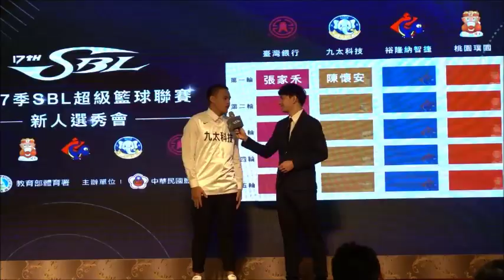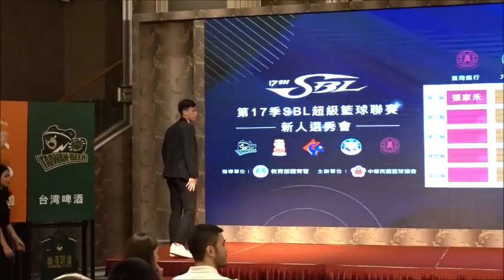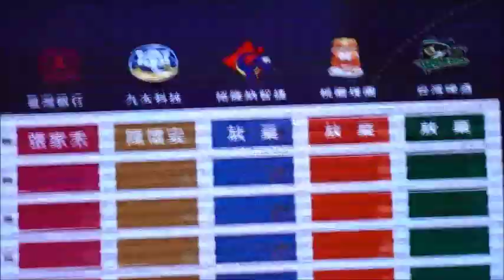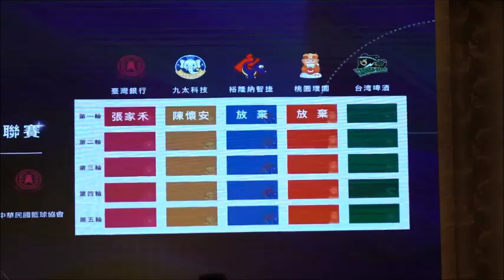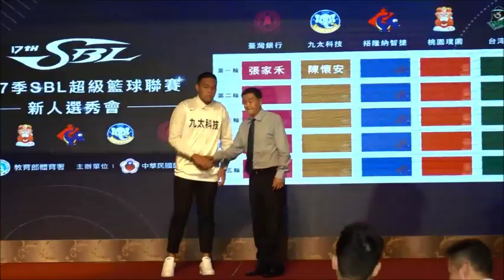2019年SBL選秀會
（記者方賓照攝）